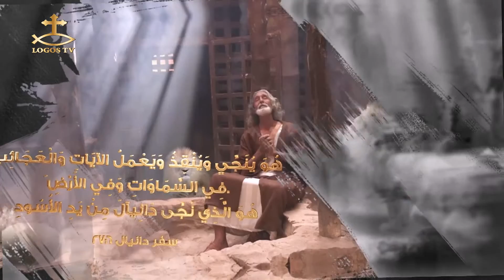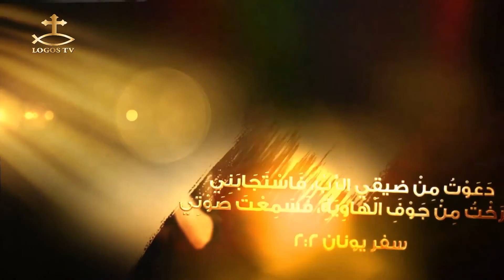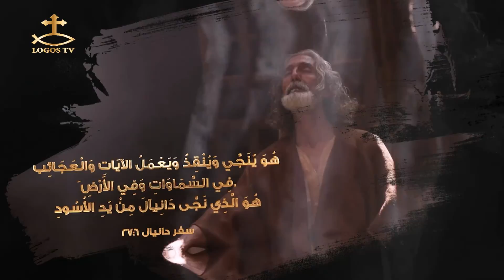برنامج رجال الله - أبونا تيودور ممدوح كاهن كنيسة العذراء مريم بالعباسيه القاهرة - الحلقة الرابعة عشر